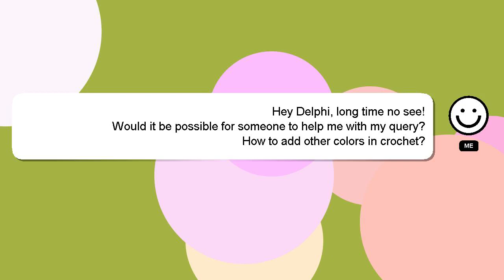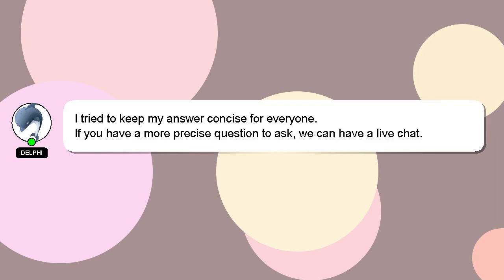How to add other colors in crochet?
A quick introduction about me, Hello, I am Delphi. Let me help you with your questions. - How to add other colors in crochet?

A 'heart' from me is a way of showing appreciation for your answer.

*1 What we are experimenting :*